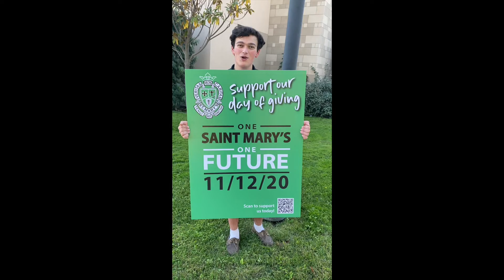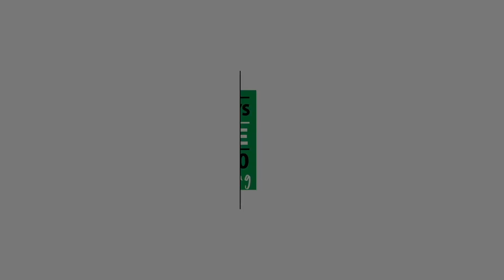Day of Giving - Thank you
Join us for our 5th annual day of giving on November 12, 2020, where supporters are asked to show their love for St. Mary's. Any donations we receive this year will be focused on making continued improvements in our classrooms, upgrades to our facilities and technological advancements.

With your support, St. Mary's can continue to provide a quality and affordable Catholic education, steeped in tradition, to students throughout our community.